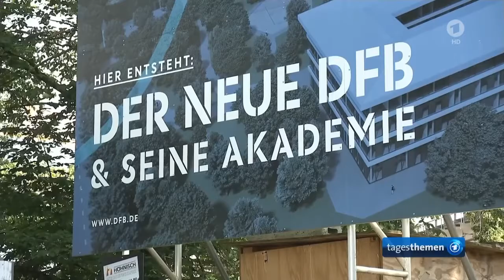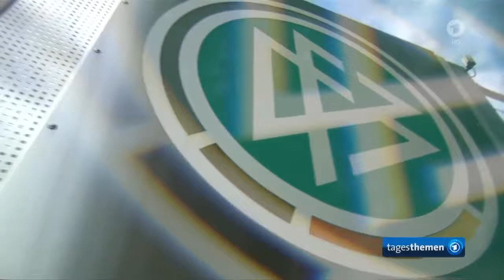Hansi Flick/die Nationalmannschaft - Tagesthemen 10.08.21